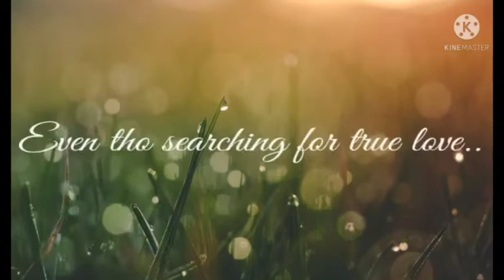devil of lightness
the coughing is fake dont worry